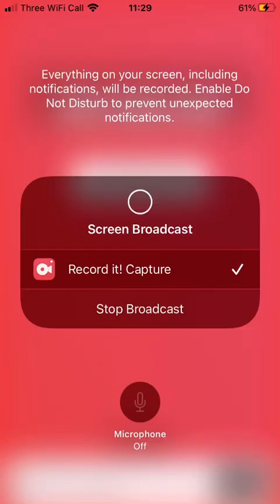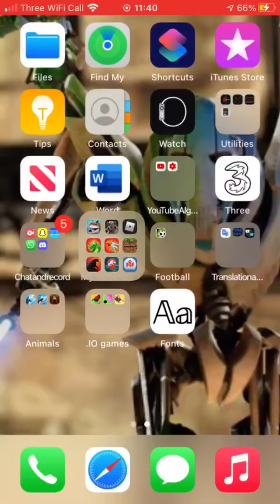JWA: Meiolania vs Baja boss!